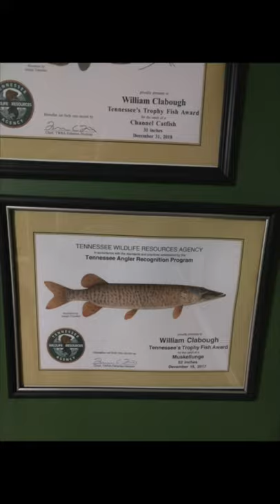Huge Musky Catch!!!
This was a once in a lifetime catch!

In this short I catch a Musky that is over 50 inches long!  I had a friend tell me it took him over 10 years to catch a fish over 50 inches!  It took me around 6 months to catch this fish.  I consider myself very lucky to have experienced this so fast!

Don't forget to 👍 the video and share it with friends!

I want to thank Okuma Fishing USA and Team Catfish Tackle for being partners with my channel!  You may see their products throughout my video..

I encourage Freedom of Speech but please be mindful, respectful, and appropriate with your comments; otherwise the comments will be removed.